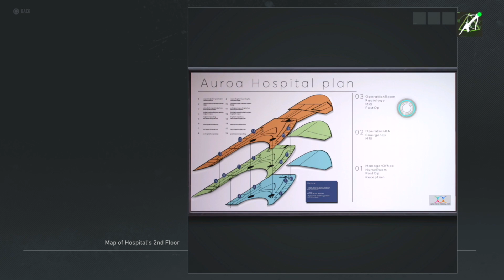Tom Clancy’s Ghost Recon Breakpoint FACTION MISSIONS Walkthrough - AUROA HAS A VIRUS OUTBREAK?!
Tom Clancy’s Ghost Recon Breakpoint FACTION MISSIONS Walkthrough Gameplay Part 3 includes the main missions from the STAYING STAFE MADZ SCHULZ FACTION STORY LINE for PS4 Pro, Xbox one and PC. Nomad has to rescue Emmet, he is held at the Auroa Hospital in the Liberty Province. Kyle was let go, purposely by sentinel after having being held hostage, but why? Perhaps there is more to this that meets the eye.

Tom Clancy's Ghost Recon Breakpoint (commonly referred to as Ghost Recon Breakpoint) is an online tactical shooter video game developed by Ubisoft Paris and published by Ubisoft. The game was released worldwide on October 4, 2019, for Microsoft Windows, PlayStation 4 and Xbox One, and will release in November 2019 for the Google Stadia. The game is the eleventh instalment in the Tom Clancy's Ghost Recon franchise and is a narrative sequel to the 2017 video game Tom Clancy's Ghost Recon Wildlands.

The game is set in an open world environment called Auroa, a fictional island in the Pacific Ocean. The player takes on the role of Lieutenant Colonel Anthony "Nomad" Perryman, a special forces operative sent to the island to investigate a series of disturbances involving Skell Technology, a military contractor based on Auroa.

Gameplay

Like its predecessor Wildlands, Breakpoint is a tactical shooter game set in an open world environment. It is played from a third-person perspective and uses an optional first-person view for aiming weapons. Players take on the role of Lieutenant Colonel Anthony "Nomad" Perryman, a member of the Delta Company, First Battalion, 5th Special Forces Group, also known as "Ghosts", a fictional elite special operations unit of the United States Army under the Joint Special Operations Command. The game world, Auroa, is an open world environment that features a variety of landscapes, and these can be used for tactical advantages. For instance, players can slide down rocky terrain and use mud to camouflage themselves. According to Ubisoft, Auroa is larger than the game world featured in Wildlands. Players have a variety of ways to traverse the open world, controlling various air, land and sea vehicles.

The game is planned to launch with four character classes. Ubisoft announced plans to make more classes available through post-launch updates. Each class has its own abilities; for example, the panther is a class oriented towards stealth and is able to throw smoke bombs. The player will be able to switch between classes in-game. Players have to gather intelligence in order to progress through the game and can use a variety of methods to approach missions. As in previous titles in the franchise, they can utilize a variety of weapons in combat, with the player's repertoire expanded to include combat drones and rocket launchers to kill enemies. Alternatively, the player can use stealth to silently neutralize opponents. In Breakpoint, players can equip a variety of new weapons and gear such as a blowtorch to cut through fences, sulphur gas grenades to kill enemies, and electromagnetic pulse grenades to disable drones and vehicles. Players can carry corpses away and hide them so that enemies would not become alerted. Fallen enemies will leave loot for players to collect. Fallen teammates can also be carried away so as to revive them safely. Many of the new features added to Breakpoint were developed based on player feedback in Wildlands.

The game's story features dialogue choices. These will not affect the main narrative, but instead enable players to gain intelligence that may aid in their missions.

Setting and characters

The game is set in the year 2023, four years after the events of Wildlands. The story takes place on Auroa, an island in the South Pacific owned by billionaire entrepreneur and philanthropist Jace Skell. Skell is the founder of Skell Technology, a blue chip company producing drones for commercial applications, but the company has also found success as a military contractor developing cutting-edge equipment for the United States government. Skell purchased Auroa with a vision of turning it into a hub for the design, research, development and production of artificial intelligence and drone technology, which he dubs "World 2.0".

The main antagonist is former Ghost Cole D. Walker (Jon Bernthal), who has gone rogue after leaving the army. After witnessing his fireteam be slaughtered on a mission in Bolivia, Walker has come to believe that the United States government does not value the lives of its soldiers. A private military contractor named Sentinel has occupied the island under Walker's command while Walker himself is leading a team of soldiers calling themselves the "Wolves".